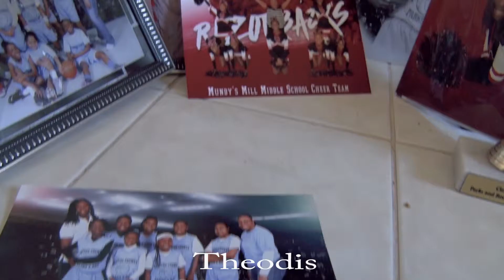"Sister tries to kill sister over bag of M&M'S"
Lawddd Why All Girls?
A comedy show about an single father raising his girls.